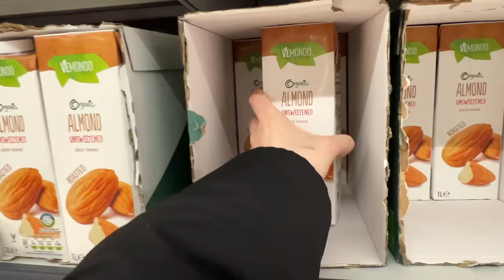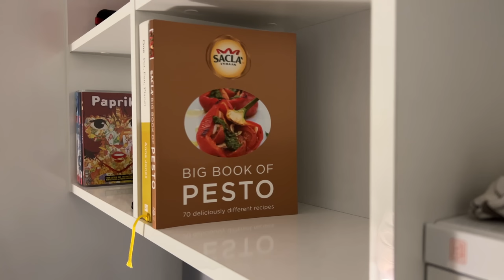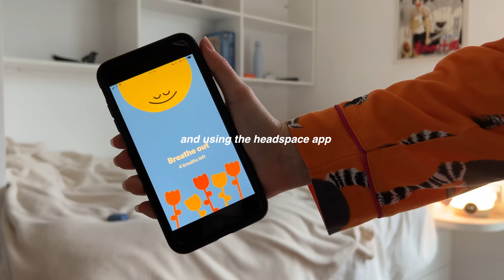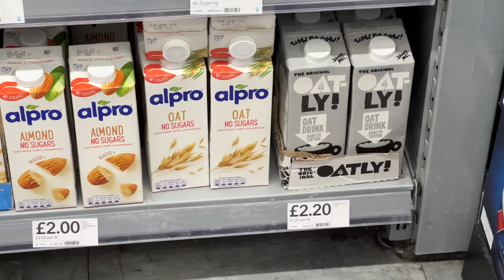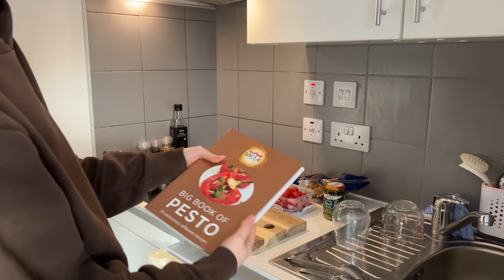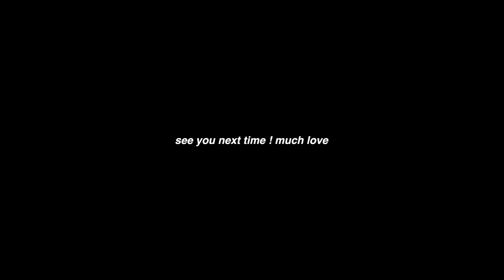vlog | back to uni, cafe study, cooking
hello ! in this video i move back to uni for semester 2, spend a lot of time in cafes and talk a lot about how i've been feeling recently. next few videos will be vlogs for my finals, and hopefully a 'study with me' video too !! thank you for watching and happy (late) new year ~~

Anomalous Hedges
Goetze 12042022

sub count: 18,505 . thank you for being here !